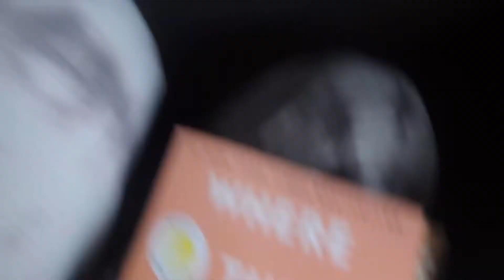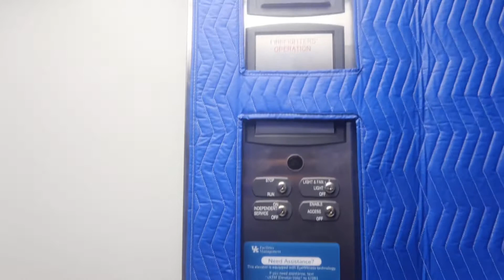Moving taj into college! (uky)+ raising cane’s | Kyla Wooten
We’re moving Taj into college!!!

 Socials:
Snapchat: Strawapple19   (i need a new user)